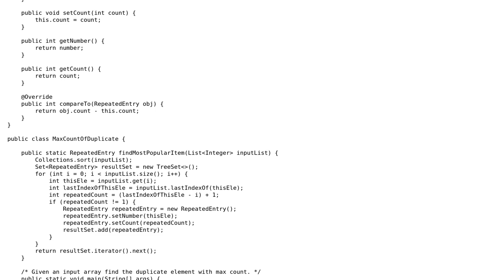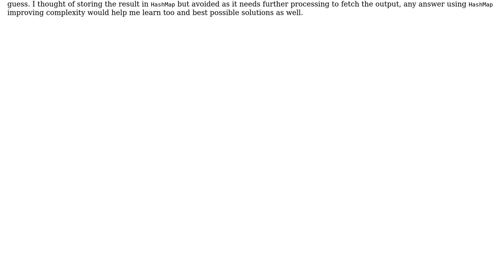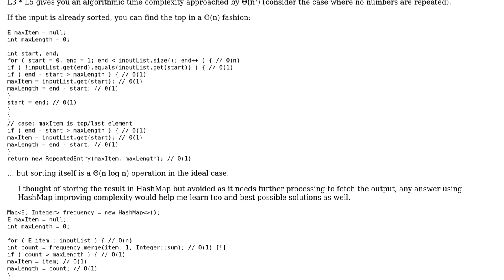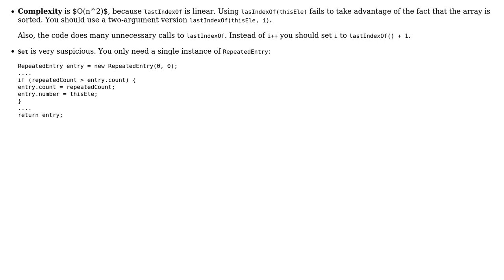Most popular element with count in Array with Java (2 Solutions!!)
Most popular element with count in Array with Java

With thanks & praise to God, and with thanks to the many people who have made this project possible! | Content (except music & images) licensed under CC BY-SA | Music | Images & others | With thanks to user vnp user srk user JvR and the Stack Exchange Network Trademarks are property of their respective owners. You are responsible for your own actions.